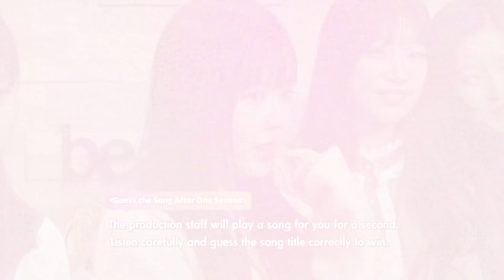[Pops in Seoul] SONAMOO(소나무)'s Pick & Talk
SONAMOO(소나무)의 뽑고 말해요